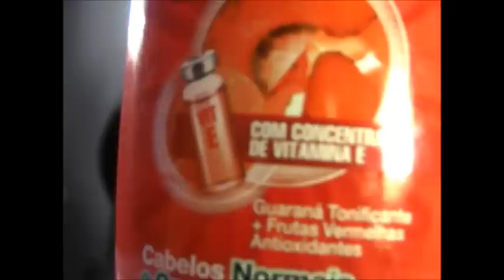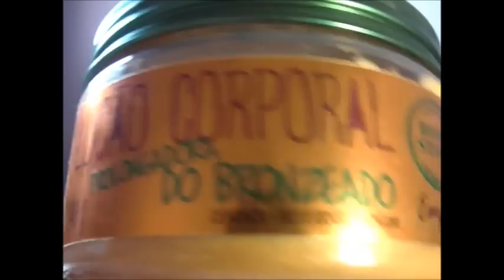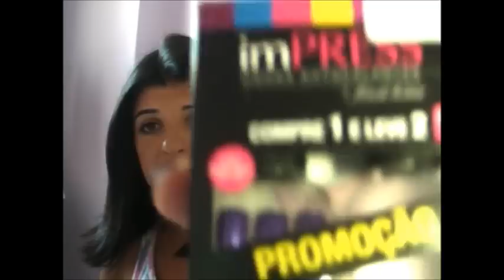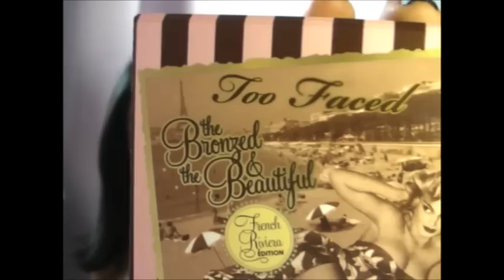Favoritos de janeiro de 2014 (by Nanda Teixeira)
LEIA LEIA LEIA LEIA LEIA LEIA LEIA LEIA LEIA LEIA